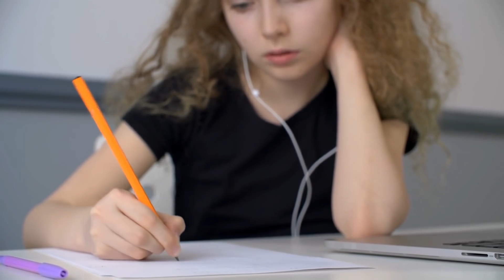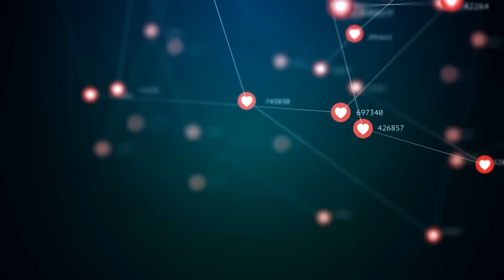Das Mädchen ahnte nicht, wer vor ihrer TÜR stand ... Das Video ging im INTERNET viral ...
Hallo, Freunde... Wie würden ihr  euch verhalten, wenn ihr ein Prominenter wärt?

Es ist kein Geheimnis, dass jeder ein Vorbild hat, oder zumindest ein Idol, dem er folgt. Millionen von Jungen auf der ganzen Welt tragen das Trikot ihres Fußballstars und träumen davon, so wie er zu werden …